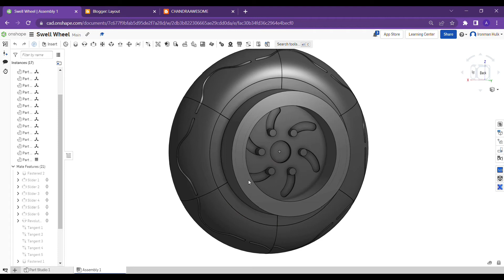I Hate working with the "Tangents" in Onshape || Onshape Errors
Onshape Tangent Mate Glitches. Don't know why it happens.

As like Onshape is an excellent CAD software platform for designers and engineers also. It is the free could platform for everyone. But there are some errors/glitches facing here.

These is solution for this Glitches also. But need to dive deep to understand them.

Collabrate with me ( Add your videos in my Channel ) for CAD Channels on Onshape.

Please donate in the means of help for the information you received.
PayTm : ajaypatym@paytm